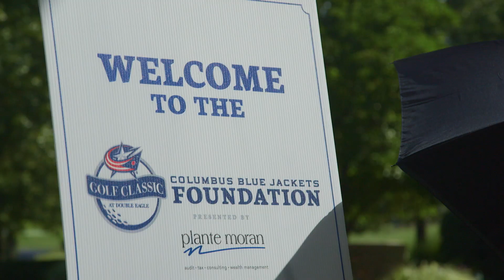Dubinsky vs. Nyquist: Golf Challenge at the CBJ Foundation Golf Classic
At the Columbus Blue Jackets Foundation Golf Classic presented by Plante Moran, Brandon Dubinsky and Gustav Nyquist had a fun little competition.